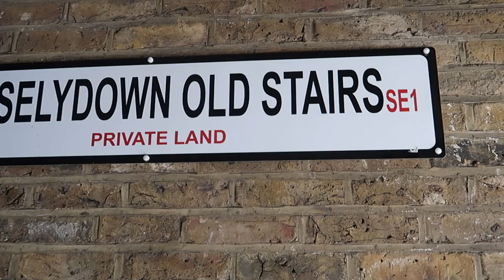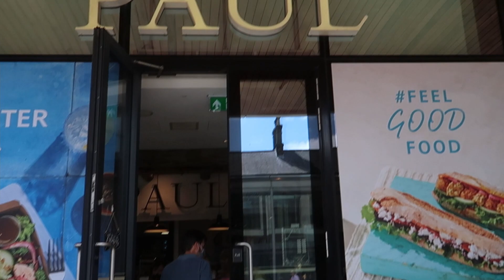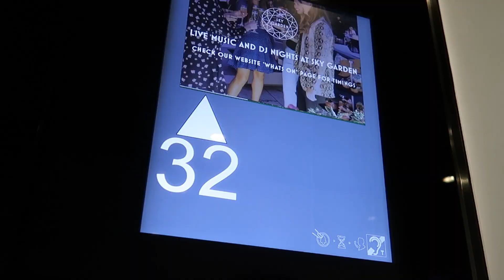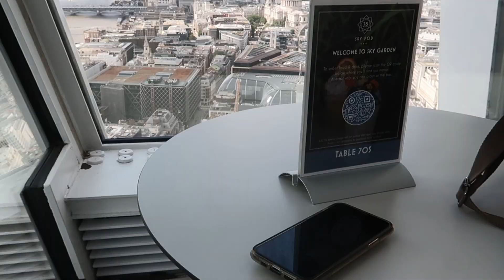¡TODO esto lo puedes hacer GRATIS en LONDRES! AHORRA en tu viaje | LONDRES ESENCIAL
Espero que os guste el paseo de hoy y la visita al skygarden ¡Todo gratis! Puedes hacer planes increíbles en Londres sin gastar mucho dinero.

Canciones utilizadas en el vídeo:
Mom's Old Hatchback (In Too Deep) - Lvly